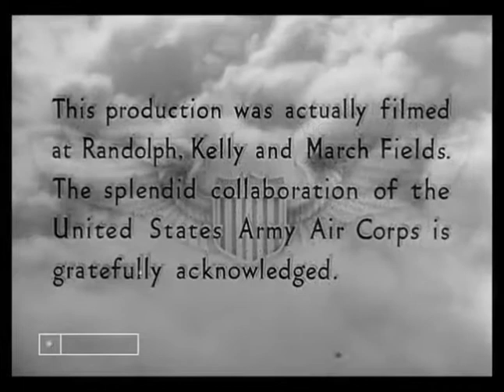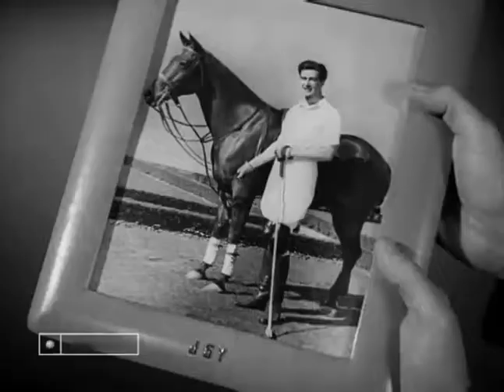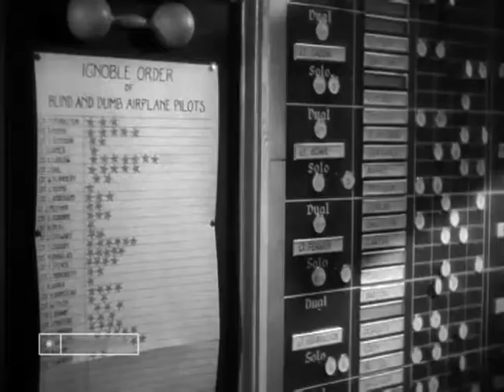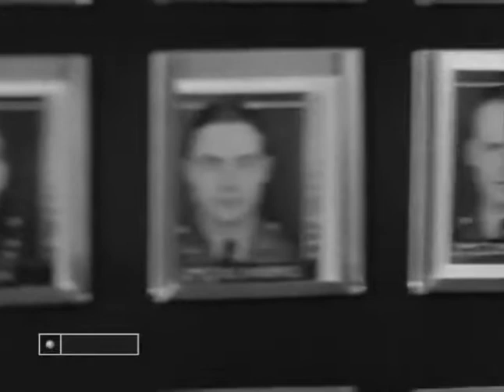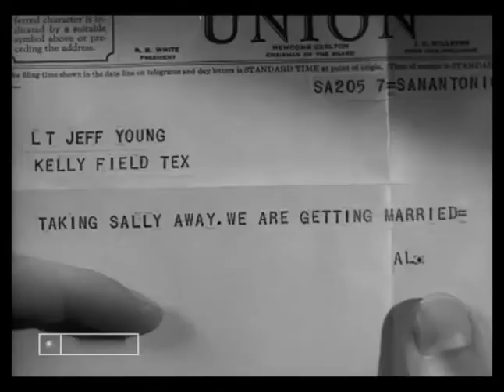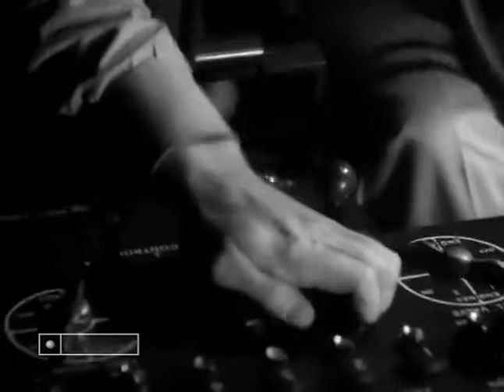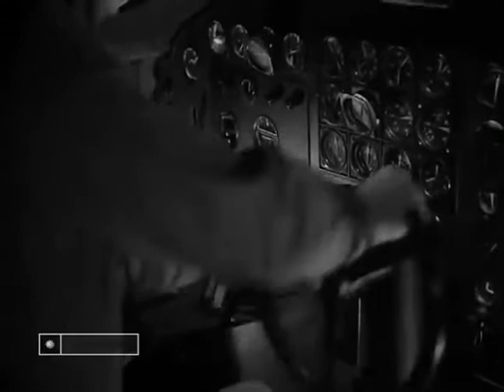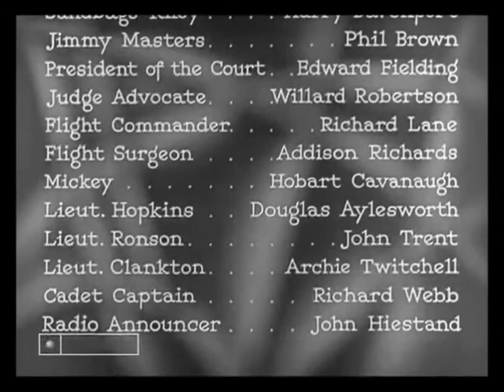I Wanted Wings 1941 Veronica Lake, Ray Milland, William Holden FULL MOVIE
I Wanted Wings is a 1941 American drama film directed by Mitchell Leisen and based on a book by Lieutenant Beirne Lay Jr. The film stars Ray Milland and William Holden. The supporting cast includes Wayne Morris, Brian Donlevy, Constance Moore and Veronica Lake. I Wanted Wings features Lake's first major film role. Her career took off shortly thereafter; the same year, she starred in Sullivan's Travels.[3] Lake would become one of the most popular and successful actresses of the early 1940s.